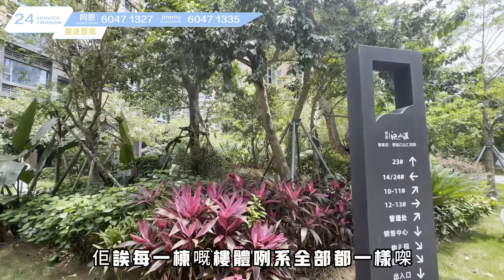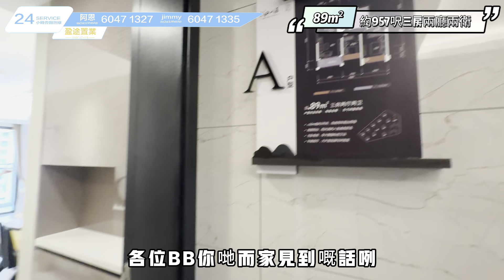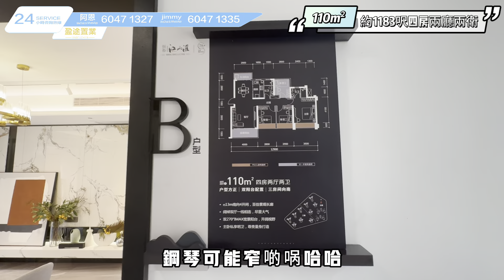珠海斗門江山匯 全新加推20座竟只需3萬低首付就可以上車啦 南北對流陽台看湖景園林 旁邊就是香海高速